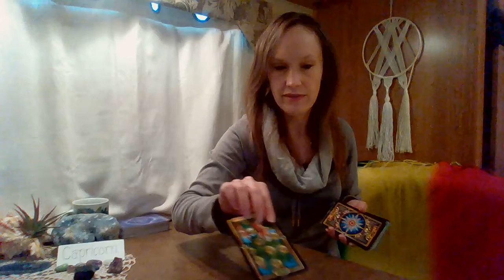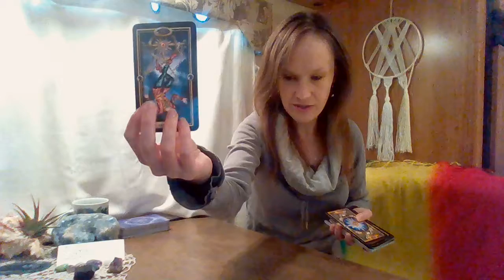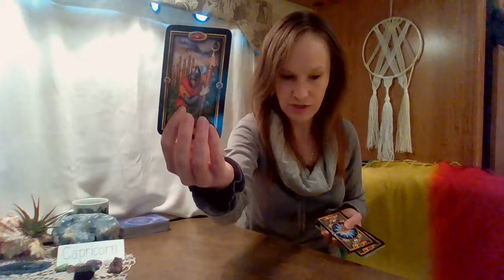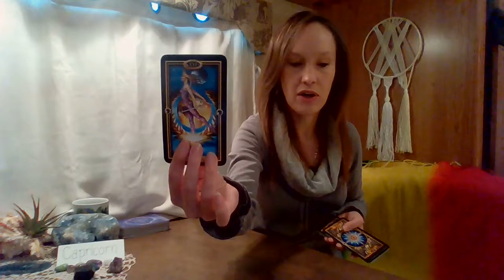CAPRICORN, SEPT.1, 2021- GREAT POTENTIAL FOR A NEW LOVE!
LESSONS LEARNED FROM THE PAST ARE PROVING USEFUL IN THIS NEW ROMANCE!!